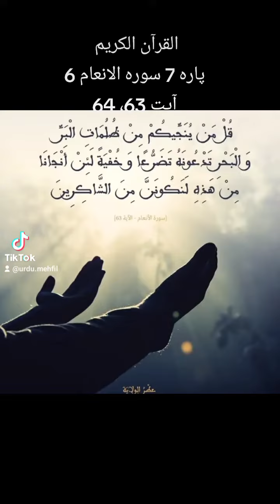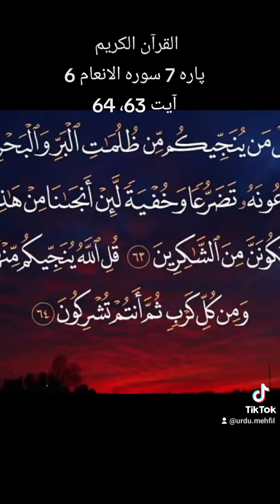Quran Para 7 Surah 6 Ayat 63,64